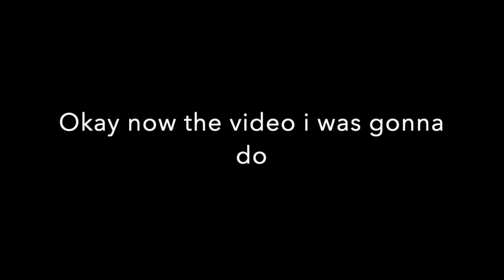My alt spawned in my base???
Hi guys today my alt spawns in my base and I'll show the dragon egg relic!!